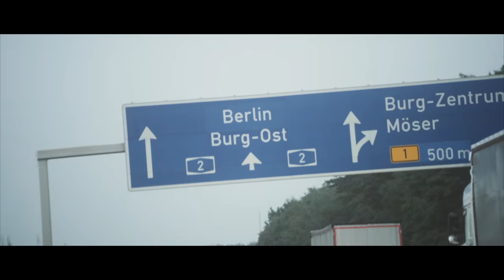ZACK ZACK ZACK TOUR VORBEI ! [Wincent Weiss VLOG #032]